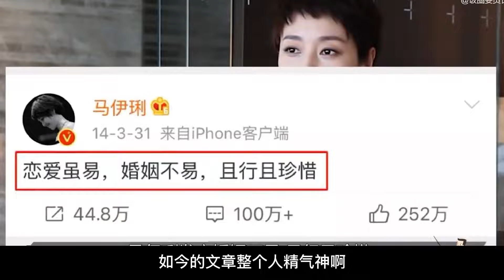忍辱五年只为复仇，马伊琍斩断文章退路，如今终成人生赢家